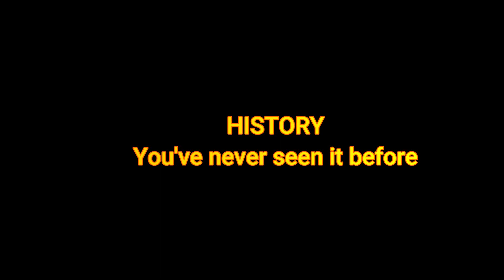EID KE TEEN RANG TIRANGA ( SHORT MOVIE TEASER-2020 )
This is heart touching movie dedicate to Guru Gobind Singh Sahib
This is the story of a Poor  girl. She loves the Nation and waiting some one else .Writer and director of the movie is Mr. M . Ali Madhosh. MUST WATCH !!